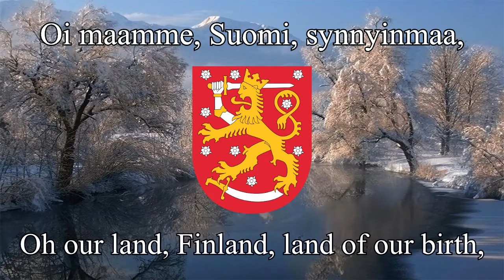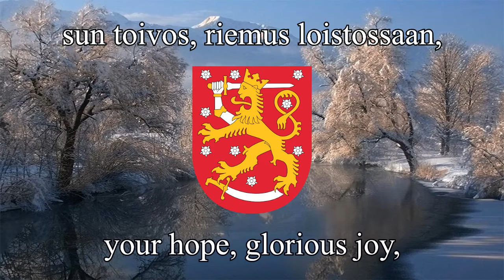National Anthem of Finland - "Maamme" (Finnish Version)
Maamme or Vårt land  is the title of Finland's de facto national anthem. There is no law regarding an official national anthem in Finland, but Maamme is firmly established by convention as it is played at sporting events, such as the Olympics, and played at political functions across Finland.
The music was composed by the German immigrant Fredrik Pacius, with (original Swedish) words by Johan Ludvig Runeberg, and was performed for the first time on 13 May 1848. The original poem, written in 1846 but not printed until 1848, had 11 stanzas and formed the prologue to the great verse cycle The Tales of Ensign Stål ("Fänrik Ståhls Sägner"), a masterpiece of Romantic nationalism. The current Finnish text is usually attributed to the 1889 translation of Ensign Stål by Paavo Cajander, but in fact originates from the 1867 translation by Julius Krohn.

Finnish lyrics:
Oi maamme, Suomi, synnyinmaa,
soi, sana kultainen!
Ei laaksoa, ei kukkulaa,
ei vettä, rantaa rakkaampaa
kuin kotimaa tää pohjoinen,
maa kallis isien.

Sun kukoistukses kuorestaan
kerrankin puhkeaa;
viel' lempemme saa nousemaan
sun toivos, riemus loistossaan,
ja kerran laulus, synnyinmaa
korkeemman kaiun saa.

English Lyrics:
Oh our land, Finland, land of our birth,
rings out the golden word!
No valley, no hill,
no water, shore more dear
than this northern homeland,
precious land of our fathers.

Your splendour from its shell
one day will bloom;
From our love shall rise
your hope, glorious joy,
and once your song, fatherland
higher still will echo.